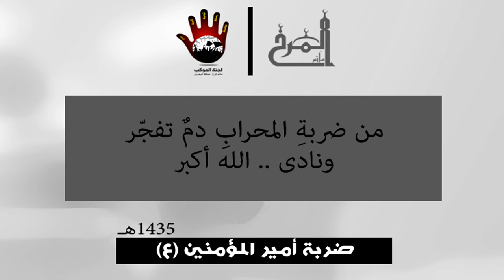المستهل - ليلة ضربة الإمام علي (ع) 1435هـ - الرادود عيسى العكراوي - المرخ